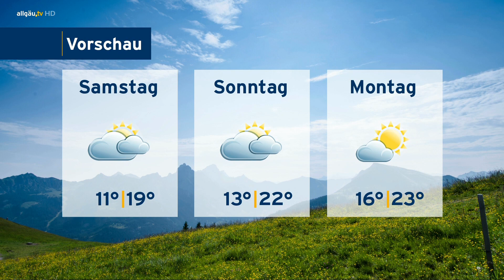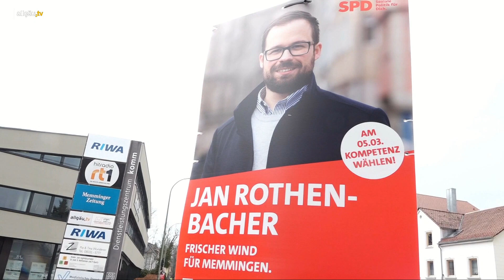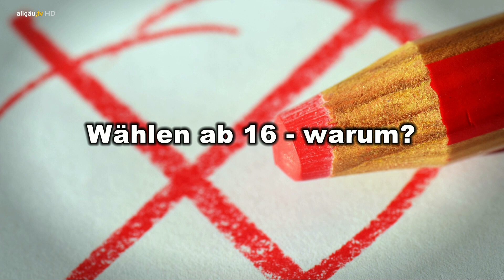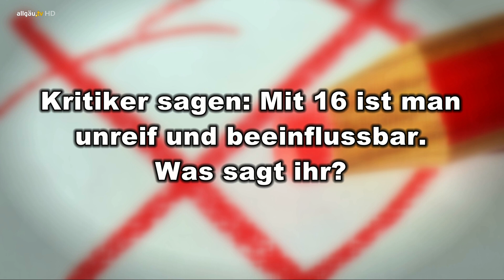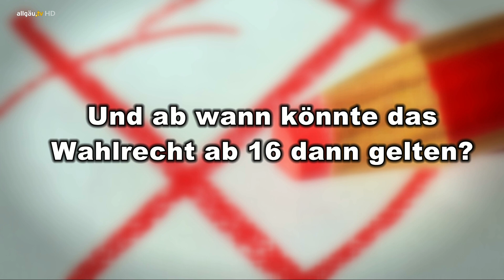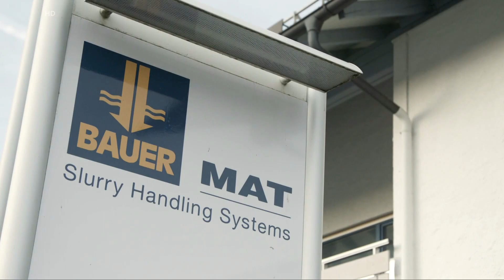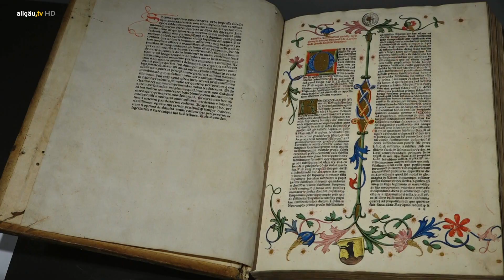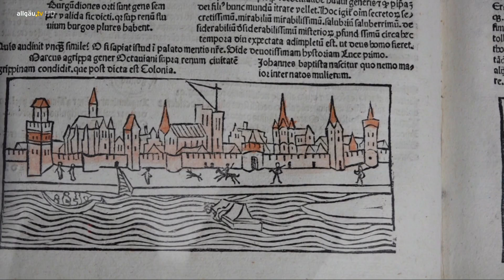Isabelle Weitnauer-Nohn mit den allgäu.tv Nachrichten - Donnerstag, 18. Mai 2023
Isabelle Weitnauer-Nohn mit der aktuellen Nachrichtensendung vom 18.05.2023. Politik, Sport, Kultur, Menschen und Freizeit: die allgäu.tv Nachrichten geben einen täglichen Überblick über das Leben im Allgäu und aktuelle Nachrichten aus der Region.